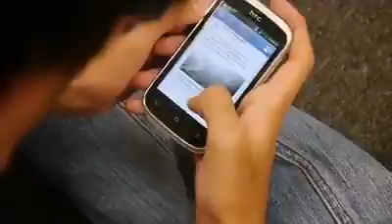bible reading is very important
telugu christians